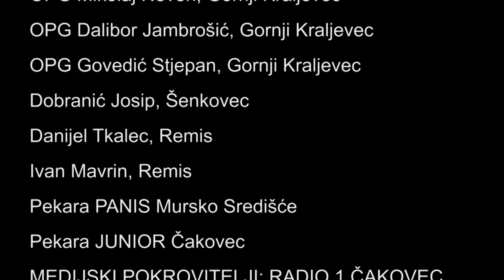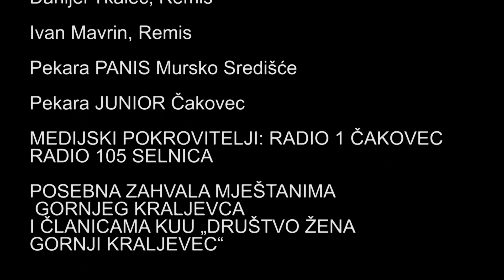Mamičina škrija @ mp4